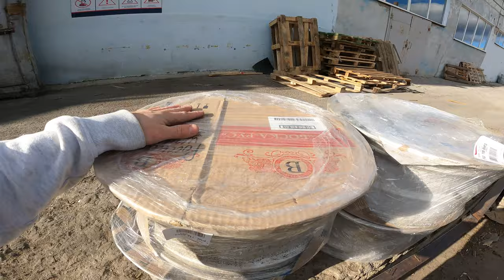Транспортная компания ПЭК потеряла мой ГРУЗ!!!! Пушечные Диски на хонду